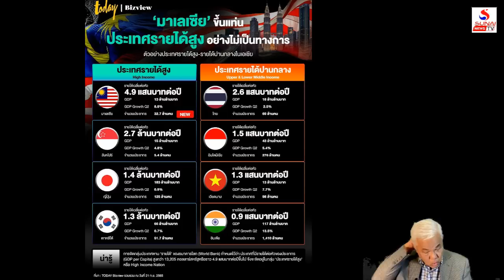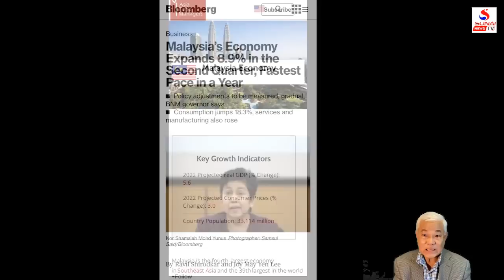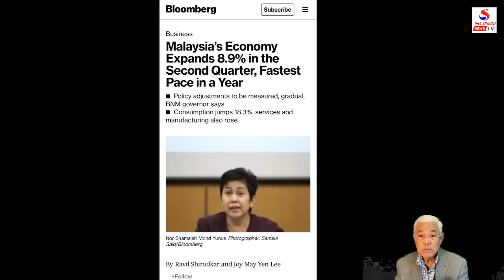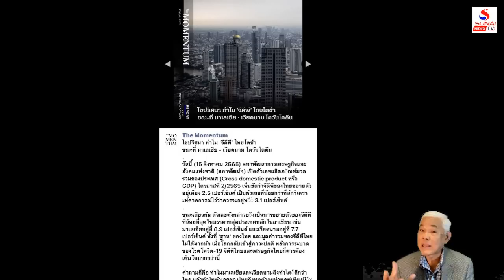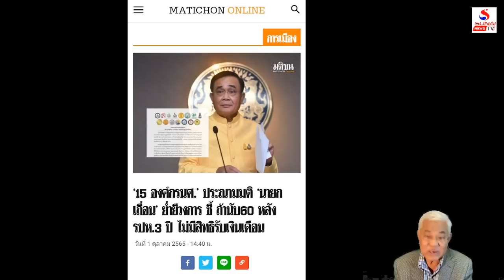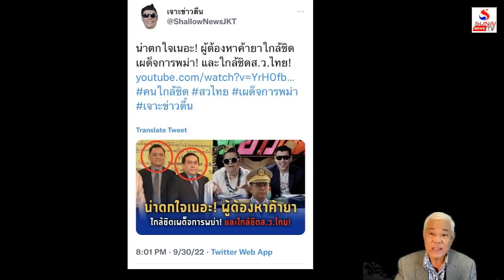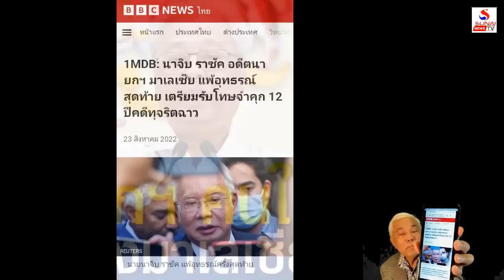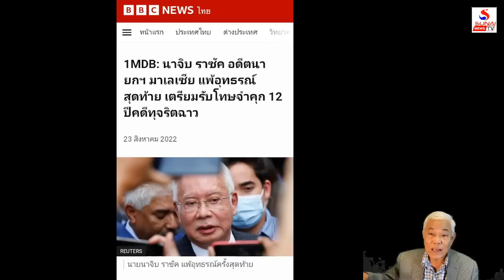ระบอบไทยเป็นพิษ เศรษฐกิจเพื่อนบ้านทะยานไกล / รู้เขารู้เรา ตอนที่ 1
ทำไมเศรษฐกิจโตได้มาเลเซีย? ประชามติเชี้ยรัสเซียเหมือนไทย